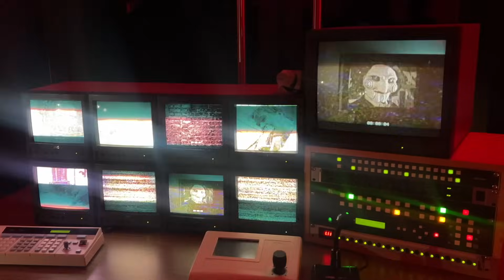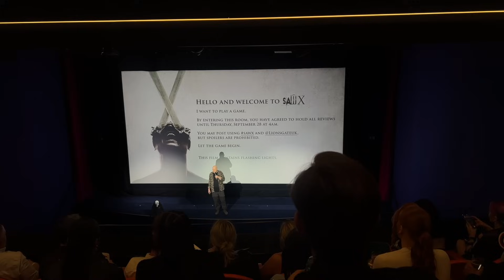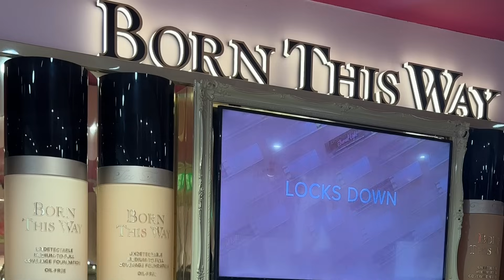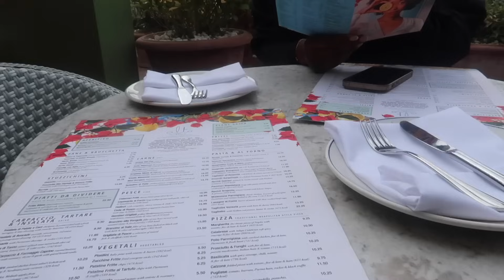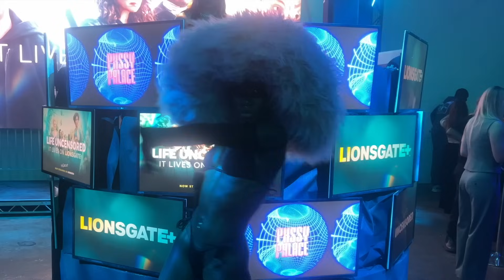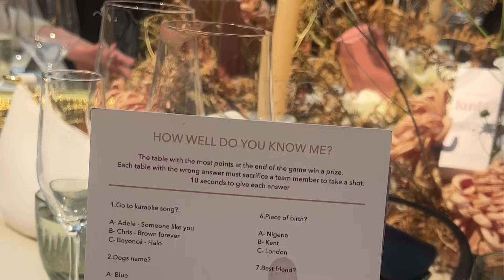WEEKLY VLOG | EVERYTHING I GOT UP TO IN OCTOBER | ZARA HAUL | ADEOLA PATRONNE BIRTHDAY DINNER & MORE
Hi Darlings!

Long time no vlog! It's a bit of random vlog of everything I got up to in October. I hope you guys enjoy :)

glycolic acid
aveeno body oil
kayali fragrance
sanctuary spa body scrub